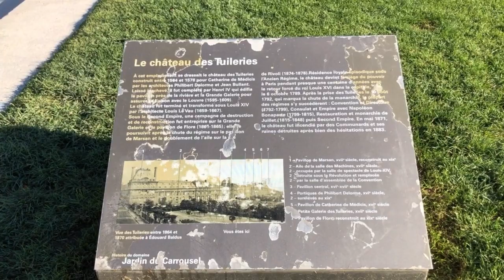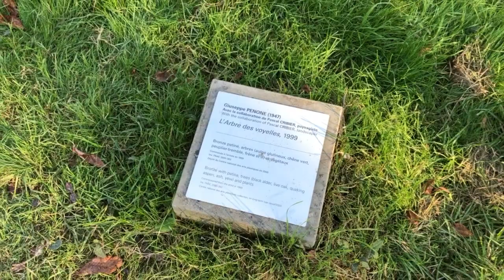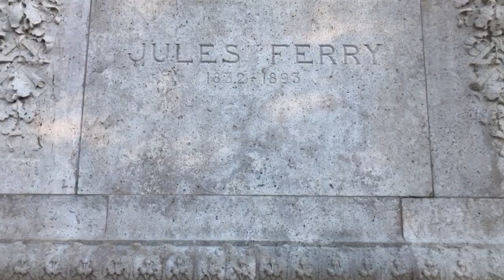PASSEIO PELAS TULHERIAS, UM JARDIM À LA FRANÇAISE NO ‘MIOLO’ HISTÓRICO DE PARIS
Passeio pelas Tulherias, um jardim à la française no ‘miolo’ histórico de Paris | Por Paris do Meu Jeito

Neste vídeo, vamos flanar pelo Jardim das Tulherias, uma extensa área verde entre o Arco do Triunfo do Carrossel e a Praça da Concórdia, que ganha novos contornos e cores durante o outono.

O jardim foi criado no século 16, como parte do antigo Palácio das Tulherias, mas desde então passou por diversas mudanças. A mais significativa se deu no século 17, quando o paisagista do rei Luís XIV, André Le Nôtre, responsável pelos jardins do Château de Versailles, o transformou em jardim “à la française”.

O Jardim das Tulherias é dividido em três seções, para quem o conhece pela primeira vez. Na primeira, logo saindo do Arco do Triunfo do Carrossel, os canteiros de flores são valorizados. Na segunda, oito bosques simétricos com árvores centenárias. E na terceira, uma grande fonte com oito lados.

As cadeiras verdes, os corneilles, as partes altas do jardim e as esculturas de diversas épocas, expostas a céu aberto, garantem um passeio agradável. Percorremos todos os cantos do Jardim das Tulherias, inspiração para a tão sonhada viagem. Esperamos que gostem da sugestão.

Profitez bien et à bientôt !

WhatsApp comercial: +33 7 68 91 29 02 e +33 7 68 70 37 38